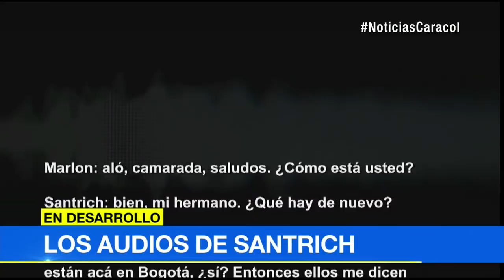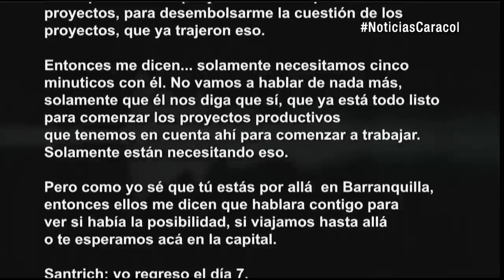JEP continúa esperando de la Fiscalía audios que comprometen a Jesús Santrich | Noticias Caracol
La sección de revisión aún no ha recibido los audios, sin edición, que tiene en su poder el ente investigador sobre Marlon Marín y que involucran al exlíder guerrillero. La sala estableció un plazo de 5 días para la entrega de estas grabaciones y aunque este se vence mañana aún no recibe nada.